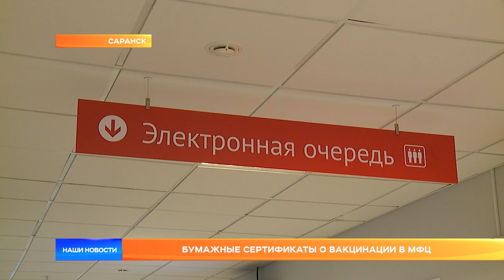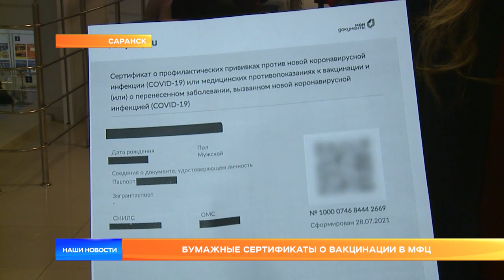Бумажные сертификаты о вакцинации в МФЦ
С сегодняшнего дня в многофункциональных центрах можно получить сертификат о вакцинации от COVID-19. Наталья Тюрина расскажет – как это сделать и кому может потребоваться бумажный документ.